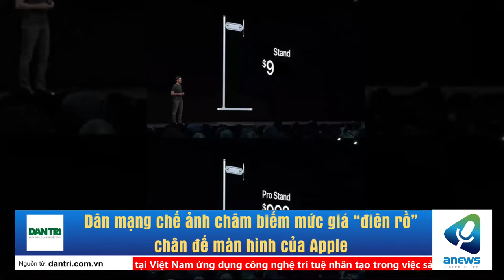Dân mạng chế ảnh châm biếm mức giá “điên rồ” chân đế màn hình của Apple